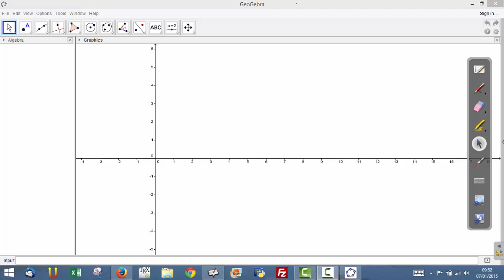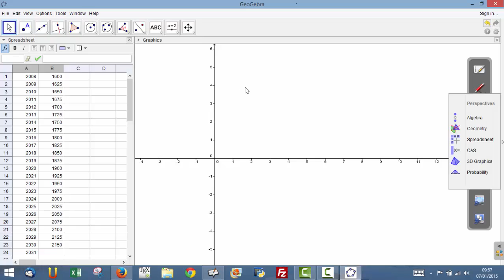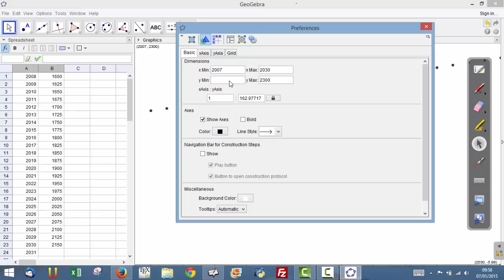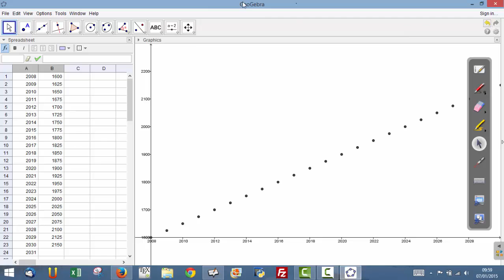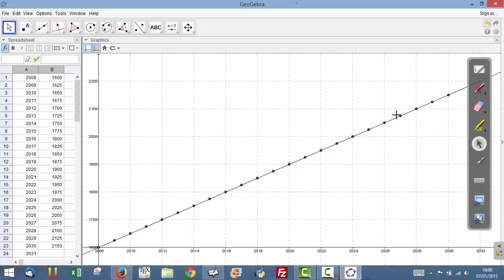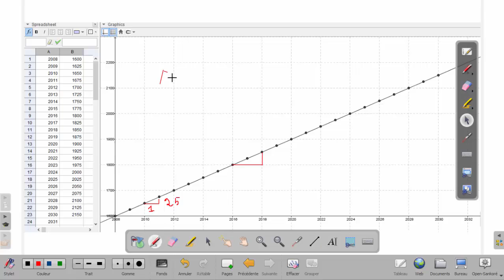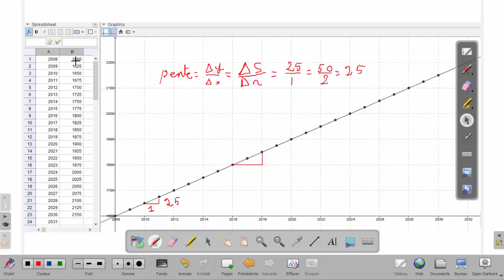Construction d'une suite arithmétique avec le tableur de géogebra